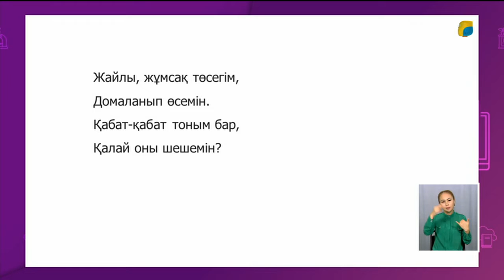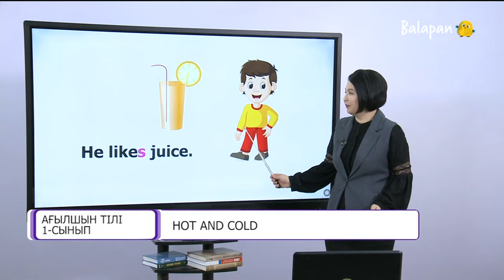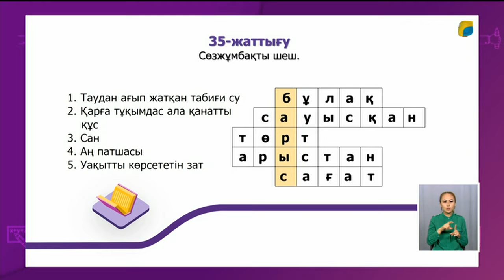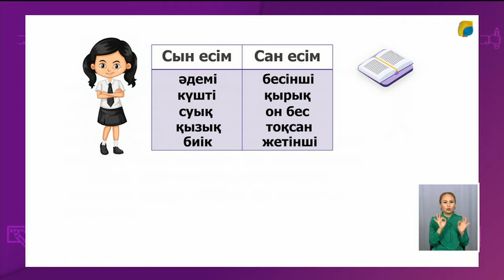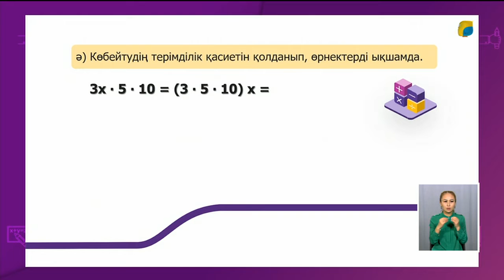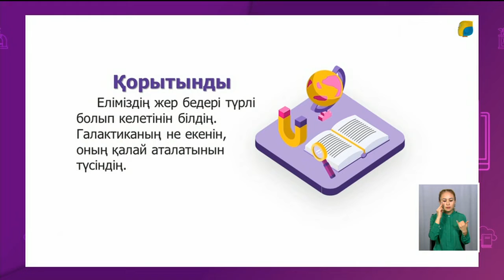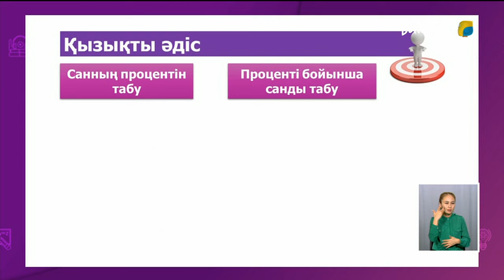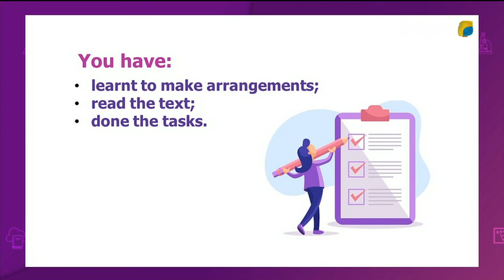12.04.2021 - 1-5 сыныптар